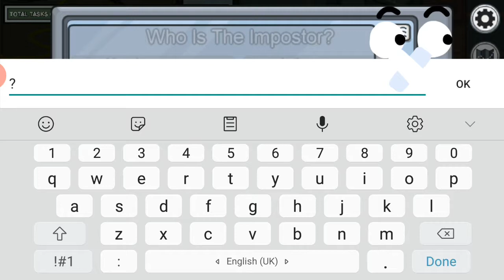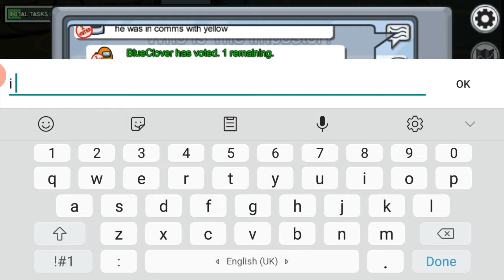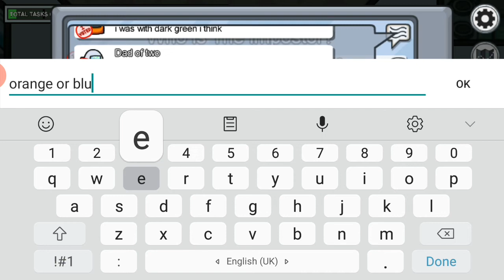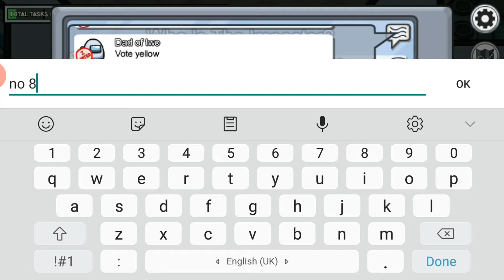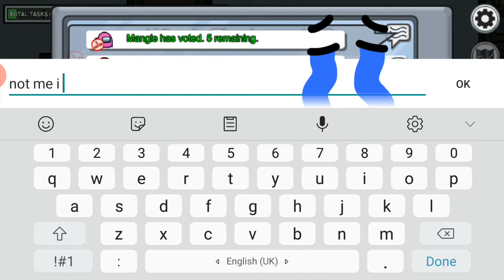I'm innocent/ Among Us Part 02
I killed 2 as imposter and next time they suspected me.
¤ I made the last 2 music by Groovepad app.¤